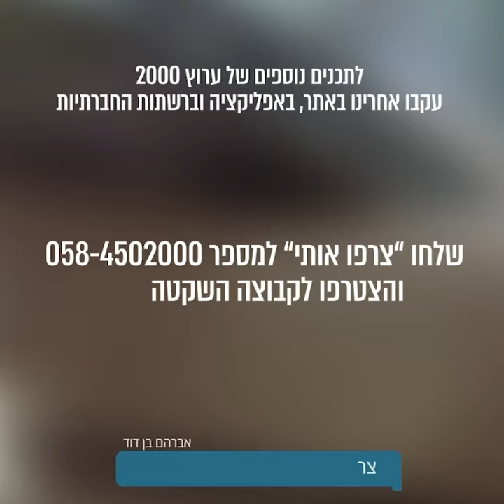"שוחטים ילדים!!!": הרב ברוך רוזנבלום בקטע מצמרר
ערוץ 2000 | "שוחטים ילדים!!!": הרב ברוך רוזנבלום בקטע מצמרר